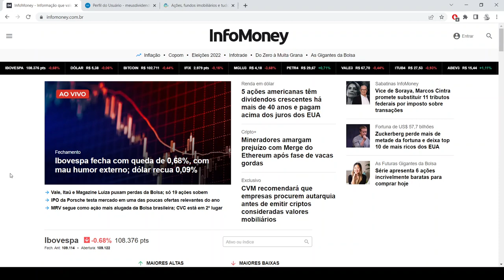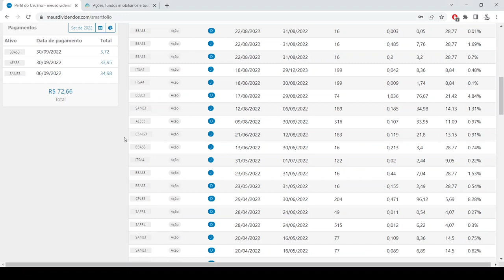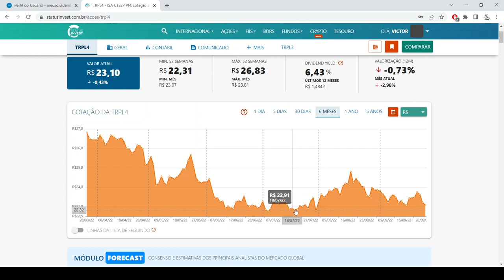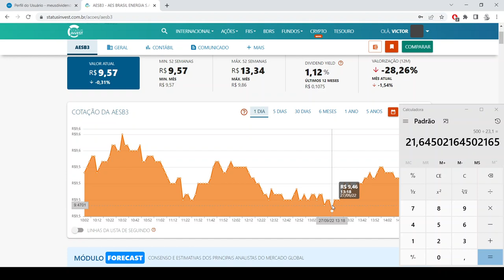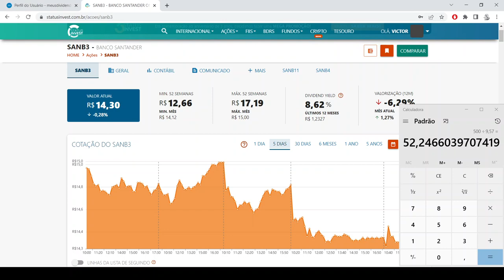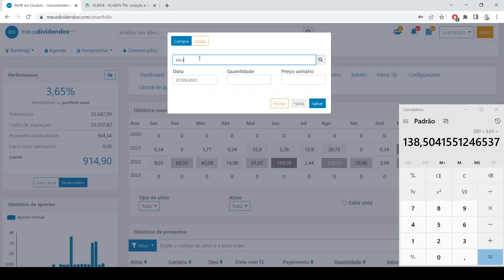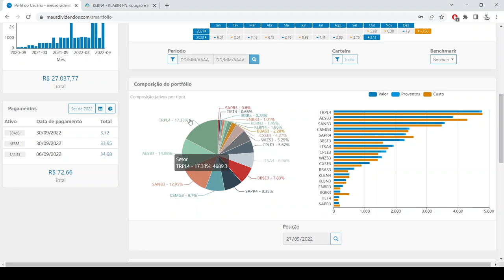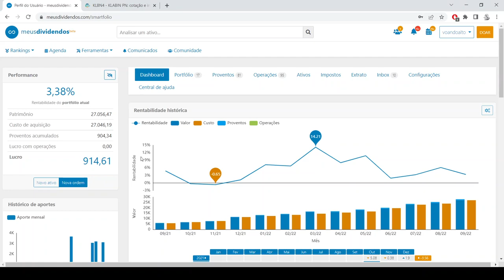Carteira do Milhão Ep. 29 - Investindo R$ 2.000,00 na Bolsa de Valores (TRPL4,KLBN4,SANB3,AESB3)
5 setores perenes, recomendado pelo Luis Barsi, o bilionário da Bolsa de Valores:

- Bancos
- Energia
- Saneamento
- Seguros
- Telecomunicações

* Site